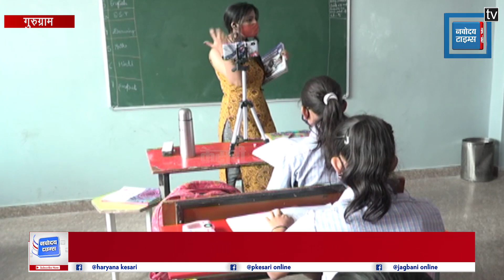9 वीं से 12 वीं के बाद अब छठी से आठवीं तक की कक्षाओं के लिए खुले School, बच्चों में खुशी का माहौल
लगातार कम हो रहे कोरोना संक्रमण के चलते अब प्रदेश में मिडिल स्कूलों को भी खोल दिया गया है। पहले नौवीं से 12वीं तक की कक्षाएं स्कलों में शुरू की गई थीं... और अब 6ठी से 8वीं तक की कक्षाओं के लिये भी स्कलों को खोल दिया गया है। वहीं स्कूलों में कोरोना गाइड लाइन्स का पालन किया जा रहा है।